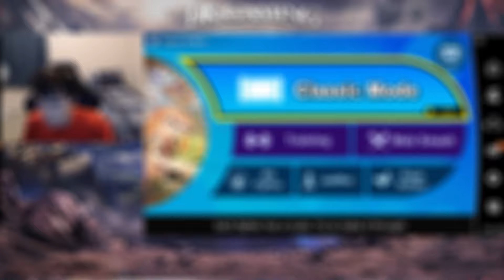DK Plays Super Smash Bros Ultimate Ep 16 (Kirby) 1080p (Nintendo Switch)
Last Time on Super Smash Bros Ultimate Ep 15, We was using as Roy The Boy and Today I am using Kirby as the Star Warrior that was left behind and missed Galeem's Attacks's.
If you have any Characters to Comment let me know. Thank You!
Note: I do have Autism and feeling much better when I seek treatment at the Mental Hospital.